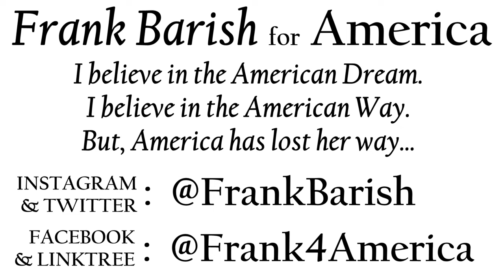Frank Barish for AMERICA! (5 insta-loops)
Frank Barish for America IS THE REVOLUTION!!!